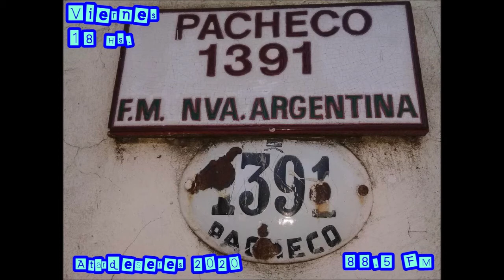Consejo Escolar de Ituzaingó - AtardeSeres (27 de Noviembre)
Gabriela Alonso la Presidente de este Organismo de la Dirección General de Cultura y Educación de la Provincia de Buenos Aires charló con Nosotrxs sobre el trabajo que en estos 9 meses de pandemia pudieron realizar, destacando a lxs docentes, la rápida respuesta con mercadería ante esta emergencia sanitaria y los arreglos y obras planificadas en este 2020 pero también preparando las que vendrán en el 2021
***Mira, escucha y comparti para que mas sepan lo que se realiza en Ituzaingó***